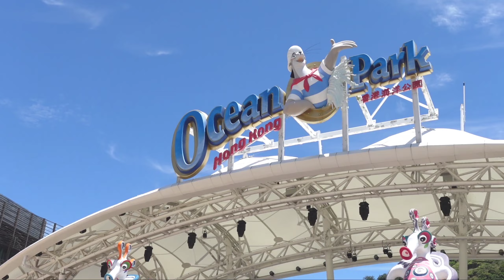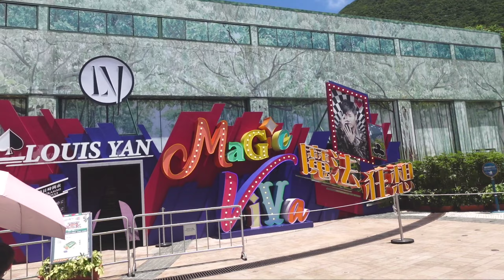Explore Hong Kong Ocean Park During Pandemic ‼️ Vlog Holiday Ocean Park Hongkong With Family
Explore Hong Kong Ocean Park During Pandemic ‼️ Vlog Holiday Ocean Park With Family

Hallo Guys hari ini kita lagi liburan di Hongkong Ocean Park yah jangan lupa ikuti terus petualangan kita selama di Ocean Park Dari Part 1 - Part 5 ya guys

Terimakasih buat kalian semua yang sudah menonton 😍

Dewasa usia  12  keatas HK$ 498
Anak kecil usia 3-11 HK$ 249

Tapi Sekarang Hongkong Ocean Park lagi ada promo sampai 30sep 2022
tiket masuk HK$360 ( dewasa ) & HK$216 ( Anak )

Gratisss 🎉 Tiket Masuk Ocean Park Hongkong

Untuk anak usia 3tahun /65tahun / Penyandang Disabilitas/ Ulang Tahun 😘😍🥰

explorehongkongoceanparkselama pandemi#Vlogholidayoceanparkhongkongwithfamili#amorrahcayank#hkoceanpark#hongkongoceanpark2022